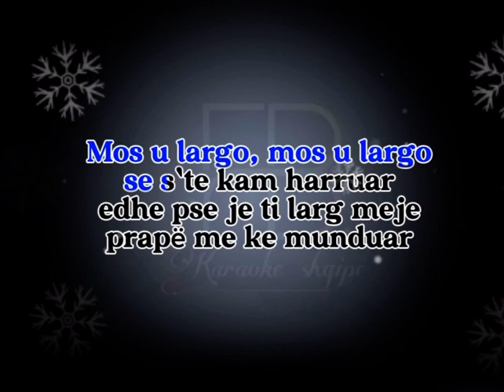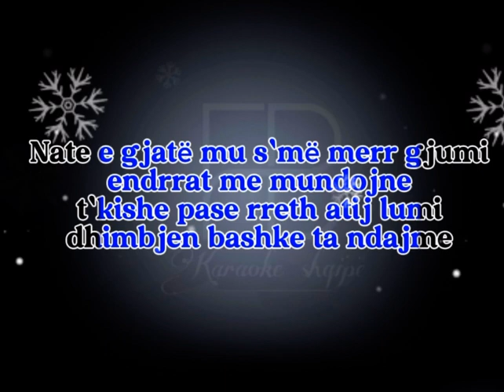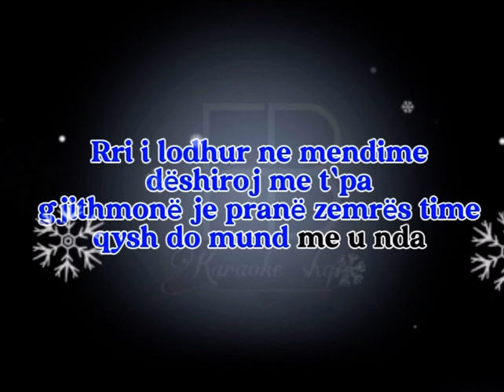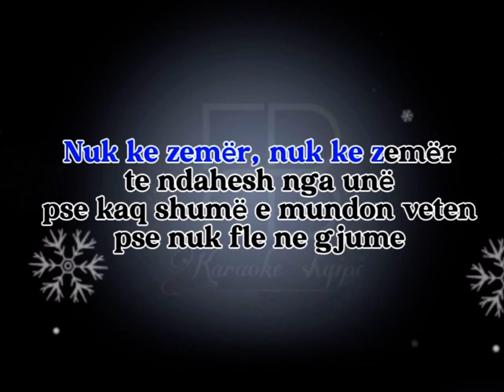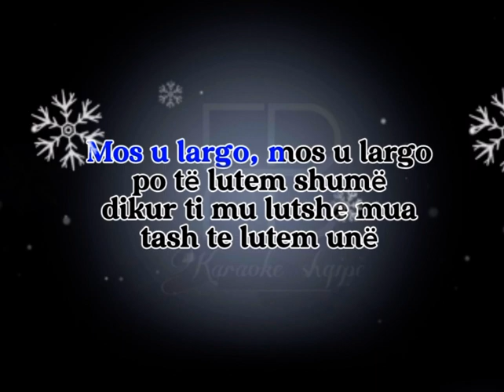Karaoke Shqip - MOS U LARGO (BUJAR QAMILI )